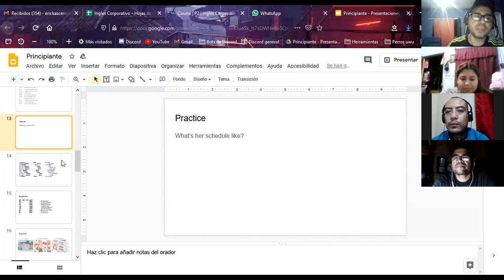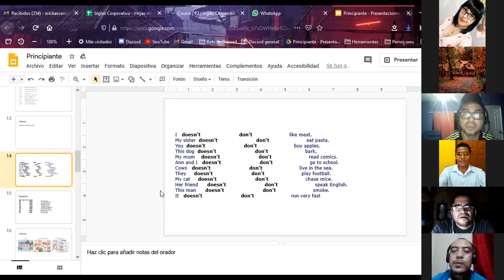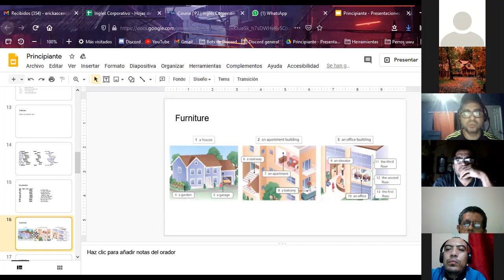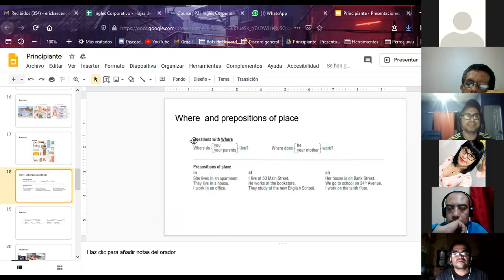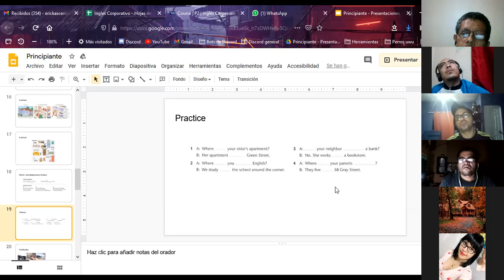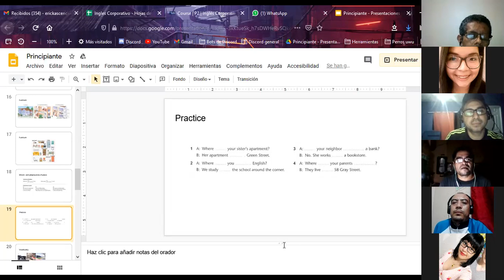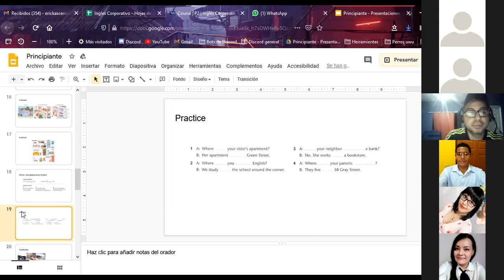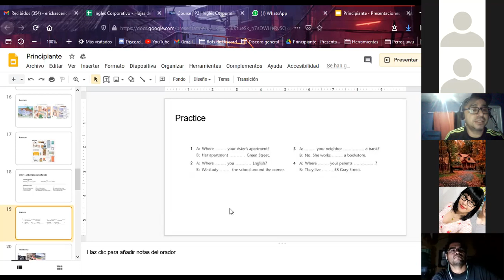Ingles Corporativo- P2-01-9-10-PM-11-20 Nov 18, 2020